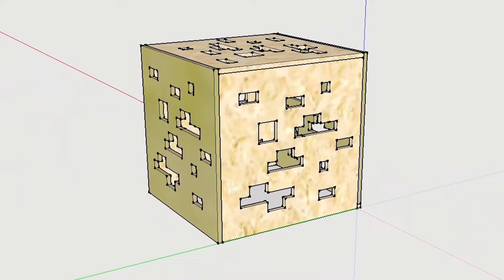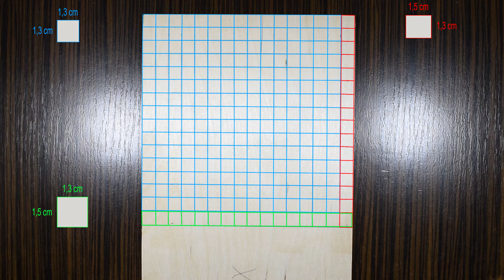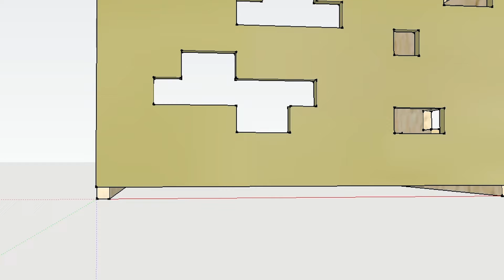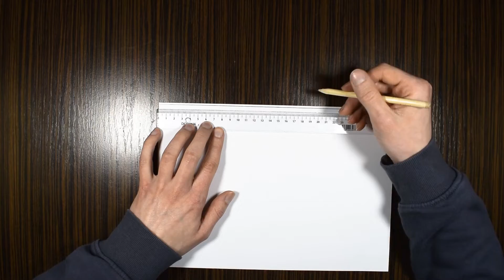Lampka Minecraft - DIY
W tym materiale przedstawię wam etapy powstawania lampki wzorowanej na grze Minecraft. Do projektu użyłem 6 arkuszy sklejki A4 o grubości 6mm, parę kartek papieru A4, oprawkę ceramiczną e27, żarówkę RGB na pilota IR i parę innych gadżetów. Zobaczcie sami jak powstawała lampka krok po kroku!